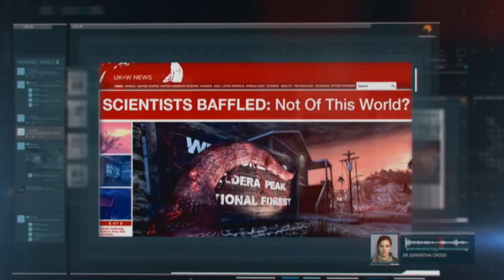Call of Duty: Ghosts - (Eqq-stra XP! / Опыт за яйца!) Trophy & Achievement GUIDE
Место нахождения всех скрытых яиц.
Играли и показывали RASHID-KIRA и rus199410